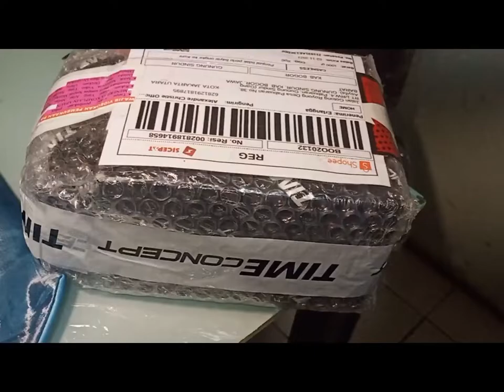UNBOXING Alexandre Christie ACF9205 MCLURBU Jam Tangan Pria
Jam tangan ini saya beli tepatnya sekitar 1 tahun yang lalu, selama pemakaian tidak pernah mengalami apapun yang membuat jam ini berkurang kesan kerennya. Selalu merasa cocok dan sesuai dengan penampilan yang santai dan cool.

Waktu saya beli tahun lalu harganya tepat Rp 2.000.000 namun sekarang harganya sudah naik menjadi Rp 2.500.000, silakan untuk link pembeliannya saya sediakan disini.